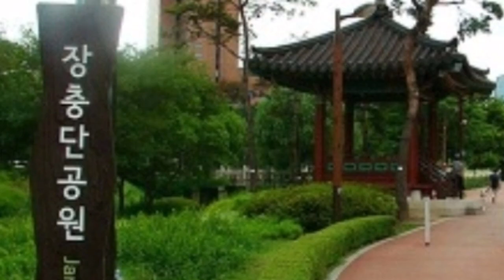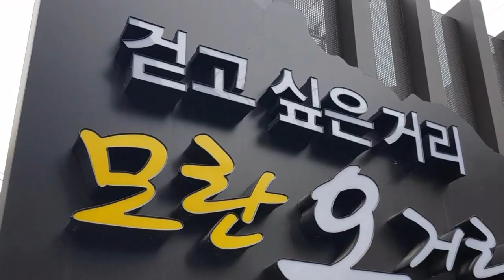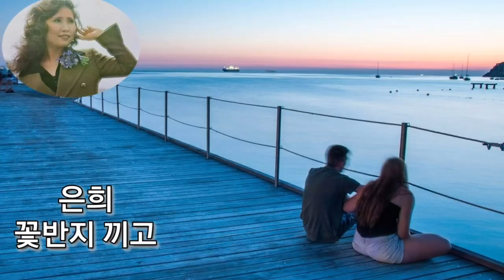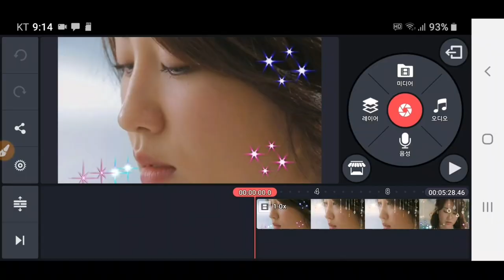샹송 모나코 Monaco : 배경 제가 유튜브에 올린 썸네일 모음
제가 유튜브에 올린 썸네일을 배경으로 샹송 모나코 Monaco 음악